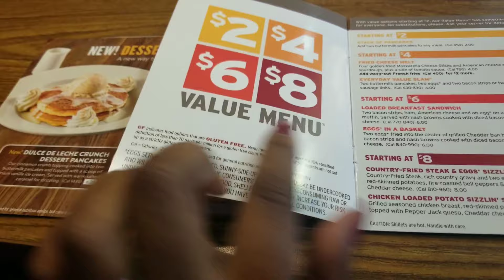3 Day Trip| Bed Bug Checks | Fly Life | vLog6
Hello Fly Girls and Fly Guys I'm Fly J. Follow me on a 3 day trip back to Detroit,  Philly and Denver while I share important tips on checking the hotel room for bed bugs!!

Please bare with me as this is my sixth vlog...😱The vlog was filmed using my phone which I plan to upgrade to a camera soon...lol

Intro& Outtro: ES_Then I Go - Damma Beatz.mp3 _____________________________

 *All views expressed in this video are strictly my own and do not reflect the views of my employer*